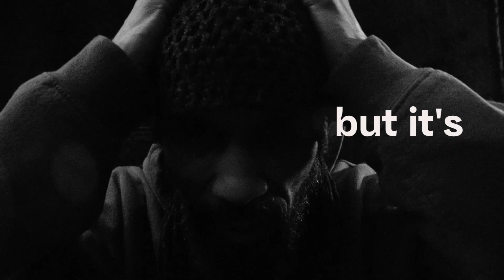DEEPLY ROOTED RADIO remix Vol. 1 - PROMO 2 - Da' Foundation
Deeply Rooted Family for life...  This video points to and advertises the special 2Pm launch March 20th 2024, sparking the 30 year Four Track celebration, taking place all spring, summer and fall... A showcase of lyrical MC authority and significant word play... One will easily notice the high level of timeless Hip Hop this area has produced just from these nine collaborations.  Nine energy pills of Pure!

Again, GIVE THANKS TO ALL INVOLVED, ALL PARTICIPANTS, ALL INGREDIENCE, NOTES, TONES, RHYTHMS, VIBRATIONS!  THANK YOU FOR YOUR DEDICATION AND LOVE TOWARDS YOUR CRAFT...  EVERY RECORDING WAS A FOUR TRACK LESSON IN HOW TO CAPTURE PERSERVE MAINTAIN AND REPURPOSE INFINITE ENERGY UNIQUELY EXPRESSED!

Growing, expanding, evolving, incremental step, next stage balancing, loving life... Let's Go!  Well Being for All Beings

$jsupreme44